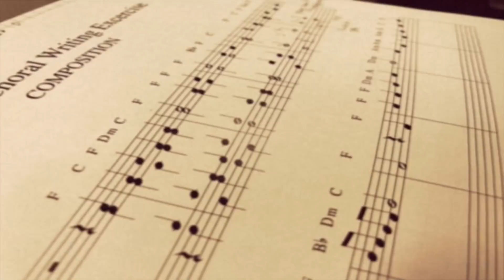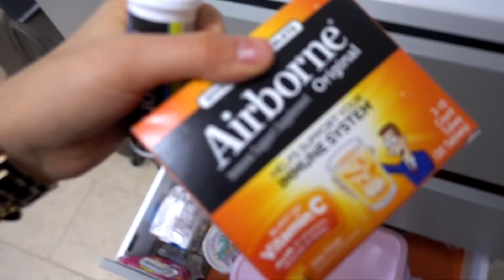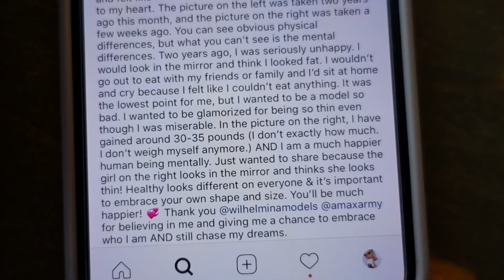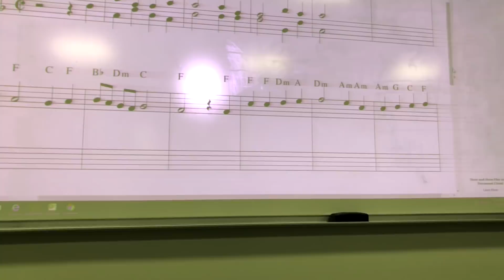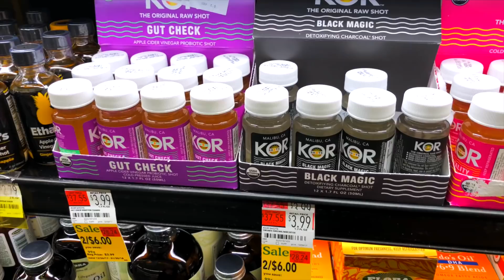НЬЮ-ЙОРК | новый год, откровения, друзья и школа.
c каждым днем я расту,  меняюсь, получаю опыт. Круто, что я могу делиться с вами своей жизнью и счастливыми моментами!

просто всегда помните : каждая минута вашей жизни
- это 60 секунд счастья, которые вы уже никогда не вернёте.

*cсылки*